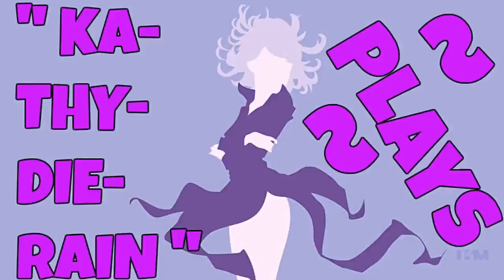Fatal Fury: Wild Ambition PSXFIN V 1.13 Cpu Billy Kane Vs Cpu Raiden PART #5./ #13. 🔛 👈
" Ka~Thy~Die~Rain " / "  {  KaThyDieRain  }  "
ƘƛƬӇƳ ƦƛƖƝ ᑎᗩᗰᕮ ƤԼƛƳƧ: Kathy Rain Name Plays:

KaThyDieRain Plays - Fatal Fury: Wild Ambition PSXFIN V 1.13 Cpu Billy Kane Vs Cpu Raiden PART #5./ #13. 🔛 👈

PS1/X SAVES